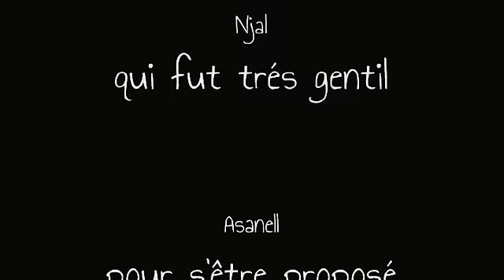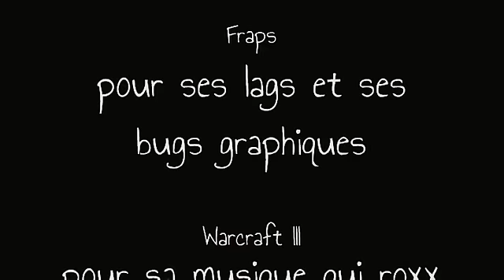Malcraft - Trailer de la map océanique (serveur minecraft)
Une bande annonce, ou trailer, de la future carte du serveur Malcraft, qui portera le nom de Nye Verden et sera un monde aquatique !

Malcraft est un serveur minecraft gratuit.